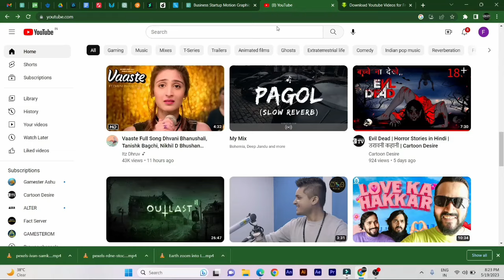सुनवाई नहीं होने पर पीड़ित परिवार पहुंचा डीआईजी के द्वार लगाई न्याय की गुहार सुनिए पीड़ित परिवार को.